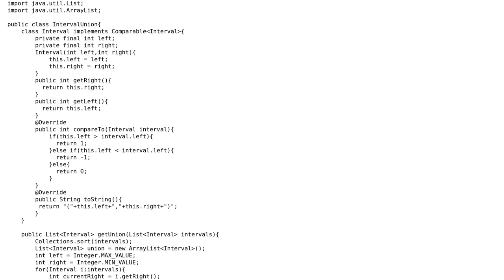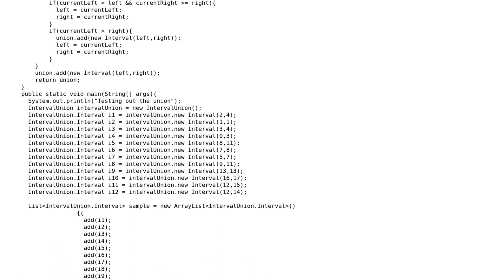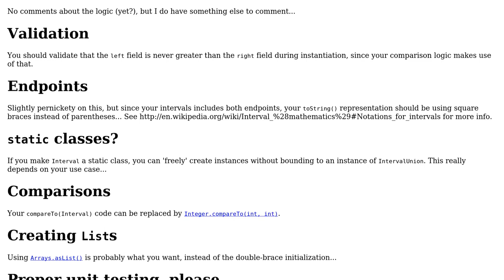Union of intervals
With thanks & praise to God, and with thanks to the many people who have made this project possible! | Content (except music & images) licensed under CC BY-SA | Music | Images & others | With thanks to user sc_ray user Jamal user h.j.k. and the Stack Exchange Network Trademarks are property of their respective owners. You are responsible for your own actions.